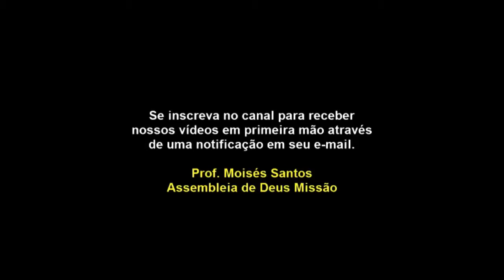Pré-Aula Lição 06 - A abrangência Universal da Salvação - 05/11/2017 CPAD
Graça e paz da parte de Cristo Jesus para todos. Estamos com mais uma aula sobre as lições bíblicas da escola dominical das Assembleias de Deus em todo o Brasil.

O tema da nossa lição nesse quarto e últim otrimestre de 2017 é: A obra da salvação - Jesus Cristo é o Caminho a verdade e a vida.

Nessa Pré-Aula,  estudaremos a Lição  de número 06, cujo tema é:  A abrangência Universal da Salvação. Essa lição será ministrada em nossas igrejas na seguinte data: 05/11/2017. A nossa revista é regida pela CPAD = Casa publicadora das Assembleias de Deus.

Fica a minha forte recomendação para todos os alunos e professores que desejam enriquecer seus estudos e melhorar suas aulas.

O QUE É A OBRA EXPIATÓRIA DE CRISTO?
Porque a obra expiatória de cristo foi necessária?
A salvação é para toda a humanidade ou Jesus morreu apenas por um grupo chamado de Eleitos?

Nessa lição, estudaremos sobre o significado do sacrífico expiatório de Cristo na cruz do calvário, a abrangência dessa expiação, e a salvação universal através da graça por intermédio da fé.

Toda raça humana caíu por causa da transgressão dos nossos pais, Adão e Eva lá no Jardim do Éden.

Gênesis 2, 17 Mas da árvore do conhecimento do bem e do mal, dela não comerás; porque no dia em que dela comeres, certamente morrerás.

Gênesis 3:17-19 E a Adão disse: Porquanto deste ouvidos à voz de tua mulher, e comeste da árvore de que te ordenei, dizendo: Não comerás dela, maldita é a terra por causa de ti; com dor comerás dela todos os dias da tua vida.

Espinhos, e cardos também, te produzirá; e comerás a erva do campo.

No suor do teu rosto comerás o teu pão, até que te tornes à terra; porque dela foste tomado; porquanto és pó e em pó te tornarás.

Por intermédio dessa desobediência o pecado e a morte passou a reinar sobre todos os homens.

Era necessário o pagamento dessa dívida, que teria que ser derramado o sangue de um justo, como de um cordeiro imaculado e incontamidado, conforme está escrito no livro de Hebreus capitulo:
1 Pedro 1, 19 Mas com o precioso sangue de Cristo, como de um cordeiro imaculado e incontaminado.

O apostolo Paulo escrevendo sua epistola aos Romanos deixou claro que, todos os homens estavam debaixo do pecado e afastados de Deus.

Romanos 3, 23 Porque todos pecaram e destituídos estão da glória de Deus;

A consequência da queda do homem atingiu tanto a humanidade como toda a terra. Morte física e condenação eterna:
Romanos 5:12 Portanto, como por um homem entrou o pecado no mundo, e pelo pecado a morte, assim também a morte passou a todos os homens por isso que todos pecaram.

Jesus se ofereceu como o cordeiro de Deus para tirar o pecado do mundo. João 1:29: No dia seguinte João viu a Jesus, que vinha para ele, e disse: Eis o Cordeiro de Deus, que tira o pecado do mundo.

Fica evidente que, o sacrifício expiatório de Cristo foi universal, ou seja, ele morreu para salvar toda a humanidade independente de raça, tribos e nações.

No entanto, é bem verdade que nem todos serão salvos, mais isso é por causa da própria rejeição do homem a Deus e não de deus ao Homem.

Deus está de braços abertos como o pai do filho pródigo, cabe a cada um se arrepender e retornar para os braços do pai.

Sendo assim, não existe salvação para um grupo de pessoas que se intitulam de eleitos e acreditam que, salvo uma vez salvo para sempre.

4º QUARTO TRIMESTRE 2017 - A OBRA DA SALVAÇÃO
Onde comprar a lição? Basta clicar nesse link abaixo.

ÍNDICE DA LIÇÃO

Lição 1. UMA PROMESSA DE SALVAÇÃO
Lição 2. SALVAÇÃO NA PÁSCOA JUDAICA
Lição 3 .A SALVAÇÃO E O ADVENTO DO SALVADOR
Lição 4. Salvação - O Amor e a Misericórdia de Deus
Lição 5. A OBRA SALVÍFICA DE JESUS CRISTO
Lição 6.A ABRANGÊNCIA UNIVERSAL DA SALVAÇÃO
Lição 7. A SALVAÇÃO PELA GRAÇA
Lição 8. SALVAÇÃO E LIVRE-ARBÍTRIO
Lição 9. ARREPENDIMENTO E FÉ PARA A SALVAÇÃO
Lição 10. O PROCESSO DA SALVAÇÃO
Lição 11. Dia da Bíblia ADOTADOS POR DEUS
Lição 12 . PERSEVERANDO NA FÉ
Lição 13.GLORIFICADOS EM CRISTO
Lição 14 . VIVENDO COM A MENTE DE CRISTO

Professor e superintendente da Escolas Bíblica Dominical
na Assembleia de Deus Missão localizada no Bairro Soledade.
Aracaju-Sergipe
Bairro Soledade